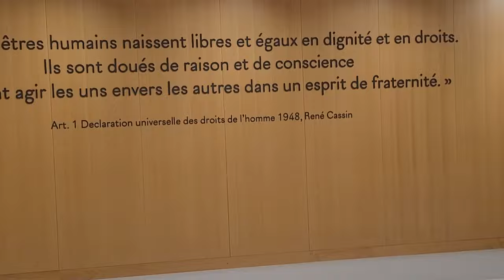Tribunal de Paris ." L'affaire on n 'est pas dans le même camp " le 22/01/2024